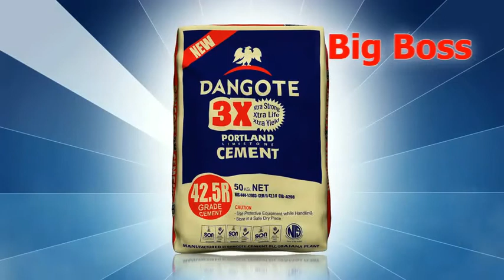Dangote 3X Cement Subtitle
Dangote 3X cement is Nigeria's first 42.5R grade cement to be bagged in 50kg. Wise and smart people choose Dangote because it is a higher grade of cement that delivers superior, longer life of structures, guarantees peace of mind while giving more yield per bag used

When strength matters choose Dangote 3X cement..